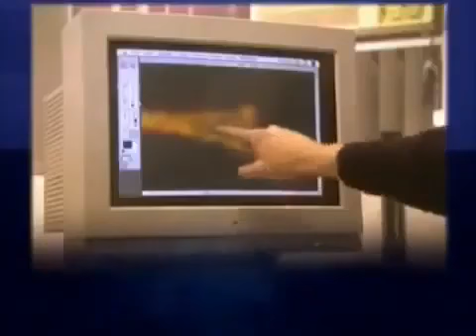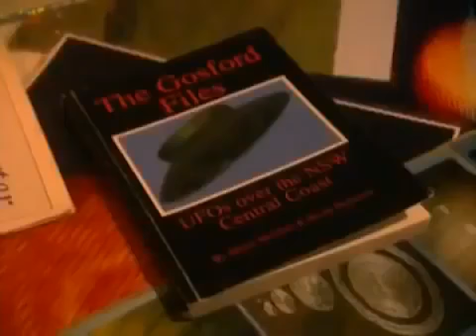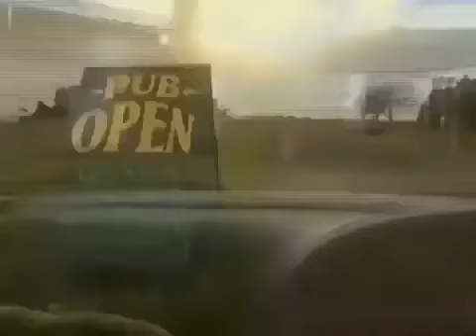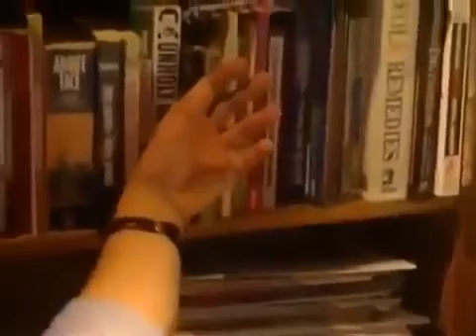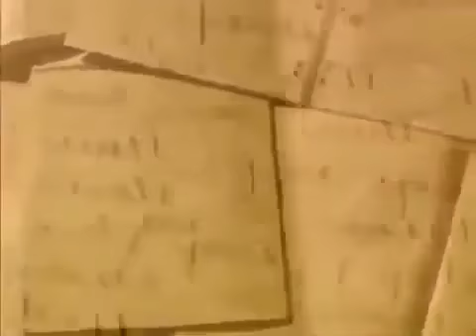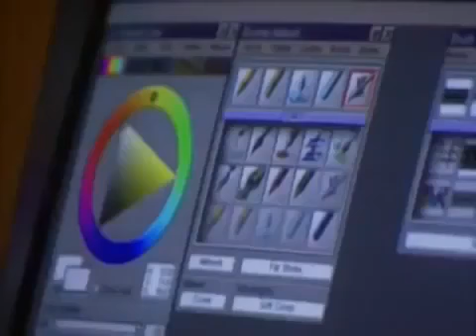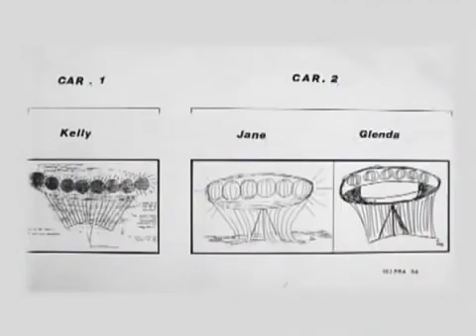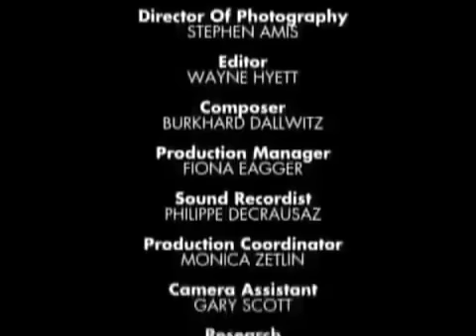Latest news about 22nd century UFOs !! UFO Documentary on Discrovery Channel!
Latest news about 22nd century UFOs !! UFO Documentary on Discrovery Channel!Latest news about 22nd century UFOs !! UFO Documentary on Discrovery Channel!